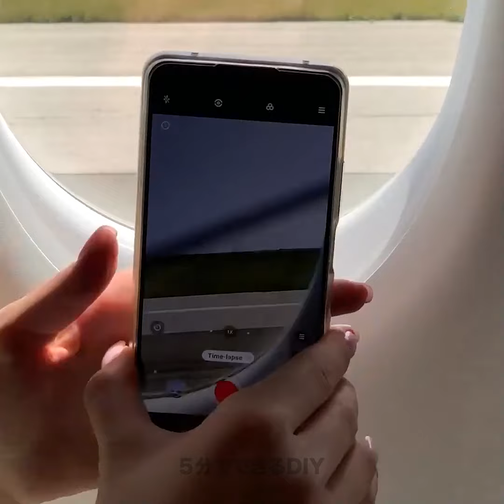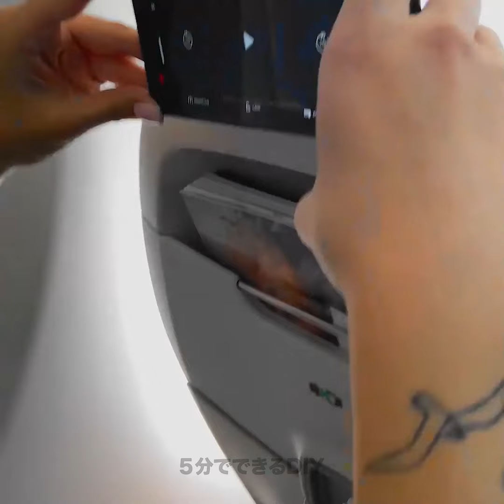次の旅行のための賢い旅行のハックと荷造りのヒント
次の旅行のための必須のスマートな旅行のハックや荷造りのヒントを発見しましょう！軽量化のためのパッキング方法、荷物のスペースを最大限に活用する方法、持ち物を整理する方法を学びましょう。ストレスフリーの旅行冒険に完璧です！